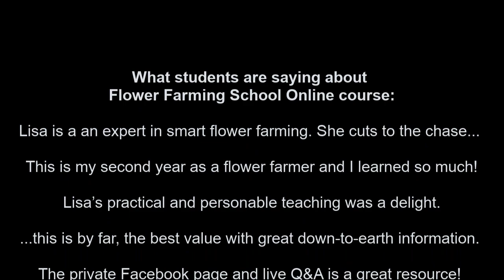Lisa Live! Succession Planting – Farm and Garden Insurance (May 11, 2019)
This week on Lisa Live! I’m sharing the secret how farmers have a steady supply of flowers, vegetables, and herbs. This practice also covers you when a catastrophic event like pests, weather, or a germination issue happens.

If you want to learn more be sure to read my book Vegetables Love Flowers!